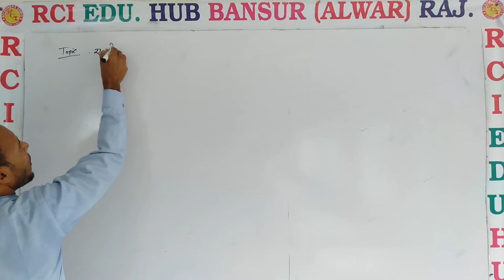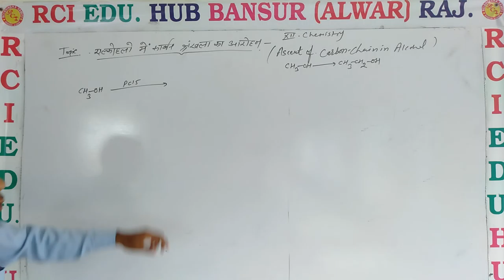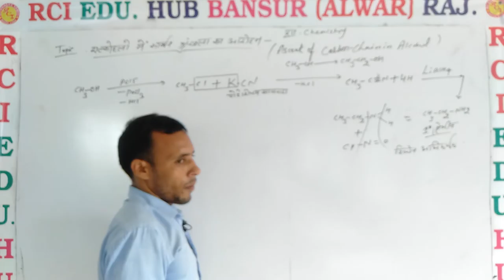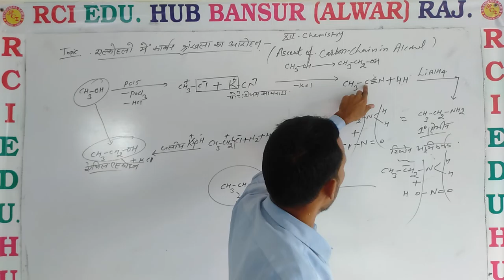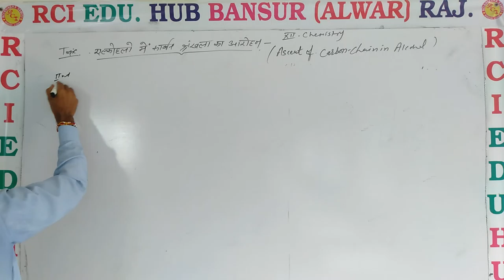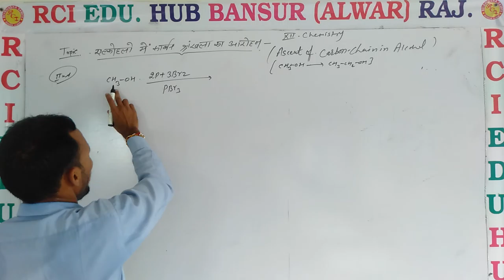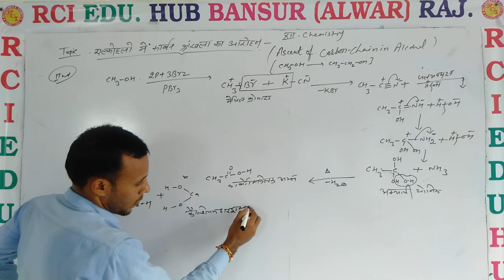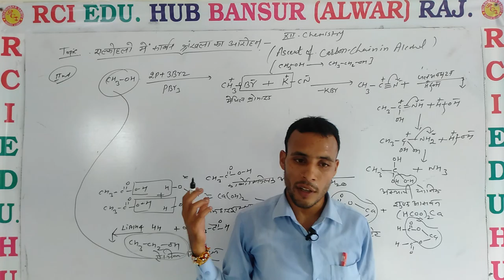Ascent of carbon chain ll Rci Edu. Hub Bansur Alwar Raj. ll BY POORAN SIR